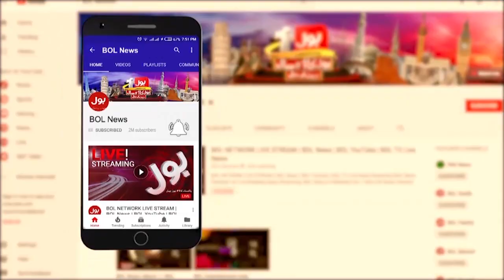Shameful Incident In Karachi | Women Harassments In Day Light | Dunya BOL Hai